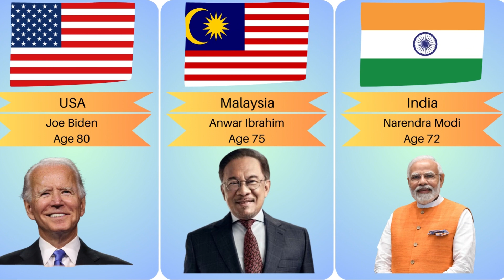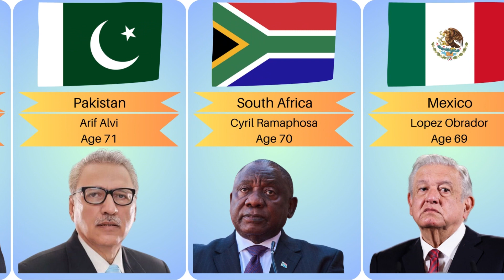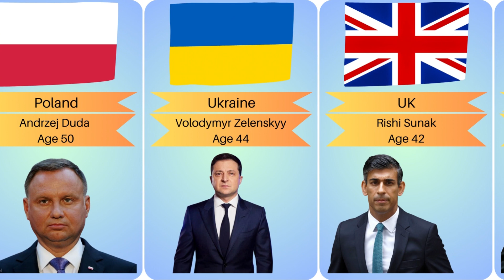World Leaders Age From Oldest To Youngest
This Video Show World Leaders From Oldest To The Youngest.